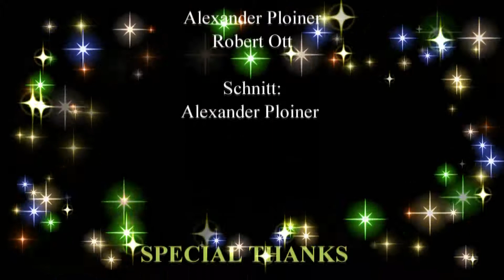Von Gründorf - Das achte Wunder dieser Welt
Eine Veranstaltung der Firma Ahornevents
Voices -One Night of Evergreen 2019